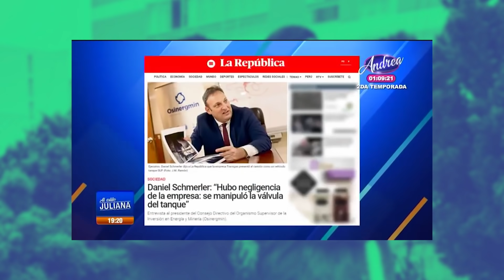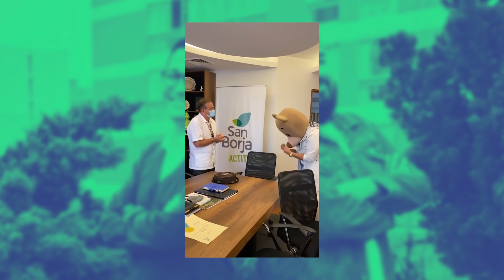EL MOLOKO MÁS HATER 😡 | Moloko Podcast